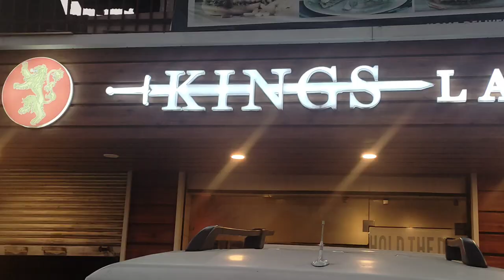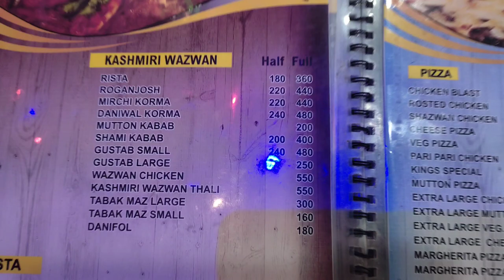A job creator (Budding Entrepreneur from Pulwama Kashmir)